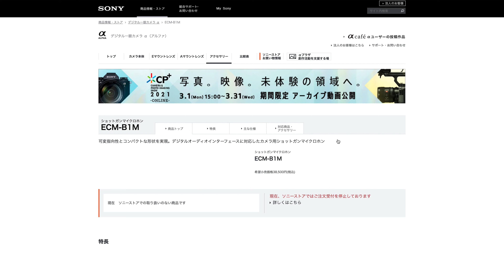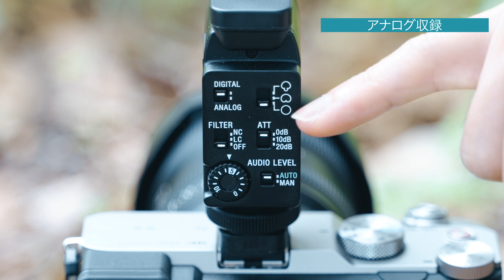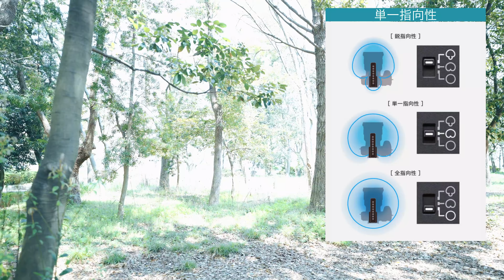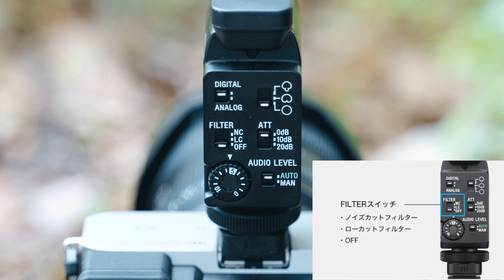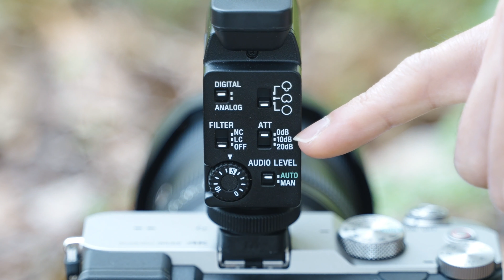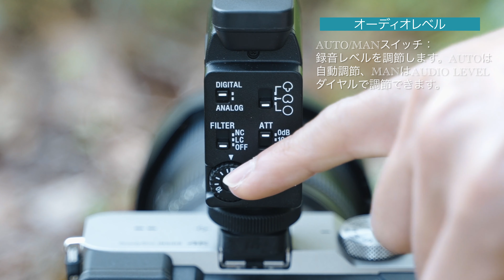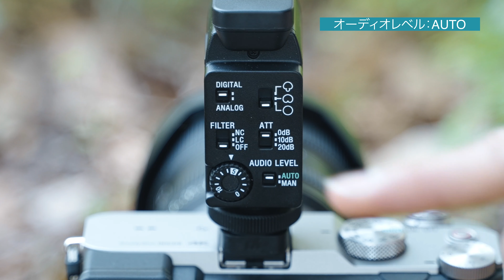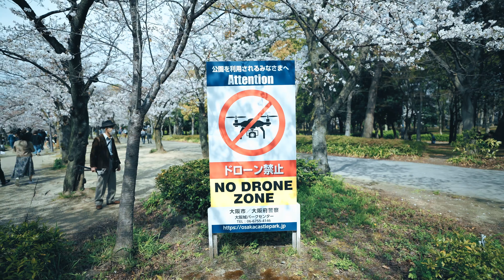VLOG最強マイク！３ヶ月待ちで届いたショットガンマイクロホン「ECM-B1M」レビューしてみる！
神マイクと噂のECM-B1Mが3ヶ月待ってようやく届いたので、早速使ってみました！噂通りめちゃくちゃ高音質で使いやすい！
Vlog用最強認定です！！

■編集環境
PC
・i Mac (Retina 5K, 27-inch, 2019)
3.6 GHz 8コアIntel Core i9 / メモリ40GB / Radeon Pro Vega 48 8 GB

CPU:2.9 GHz Intel Core i9 / メモリー32GB / Radeon Pro Vega 20 4 GB

■撮影機材
カメラ
            ：Sony α7Ⅲ
                Sony α7sⅢ
                Sony α7c
　　　    Sony Cyber-shot RX100VII(DSC-RX100M7/RX100M7G)

レンズd
                ：タムロン（TAMRON） 28-75mm F/2.8 Di III RXD ソニーEマウ　ント用（Model A036）
　　　　：Carl Zeiss (カールツァイス) Batis 40mm F2 CF
                ：Sony SEL20F18G
　　　　：LAOWA 24mm F14 2X MACRO PROBE

ジンバル：ZHIYUN WEEBILL S カメラスタビライザー 3軸 一眼レフジンバル